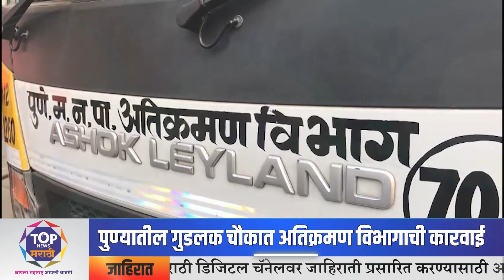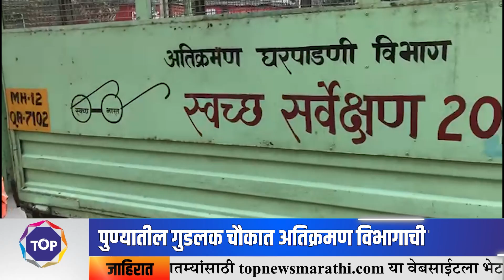पुण्यातील गुडलक चौकात अतिक्रमण विभागाची कारवाई